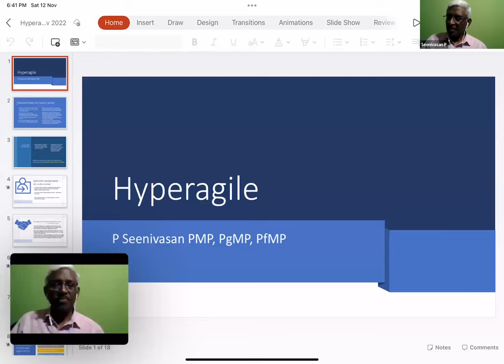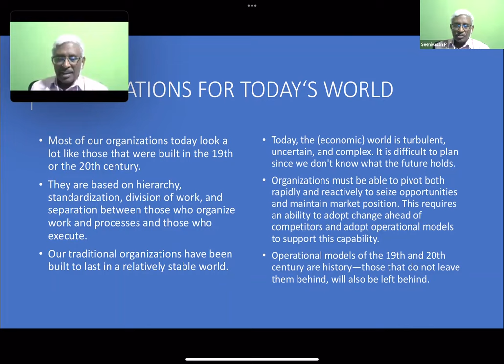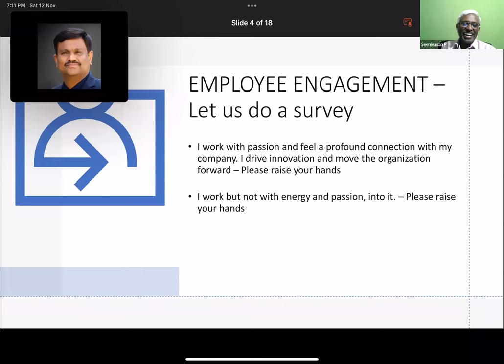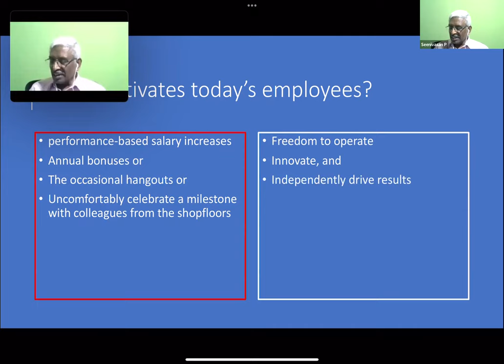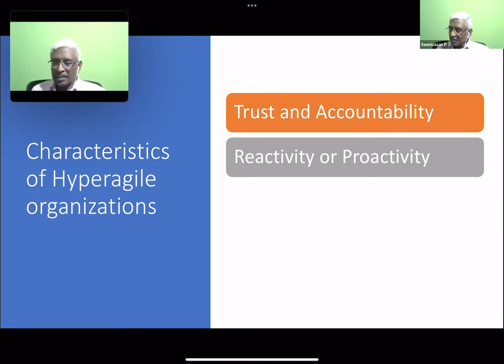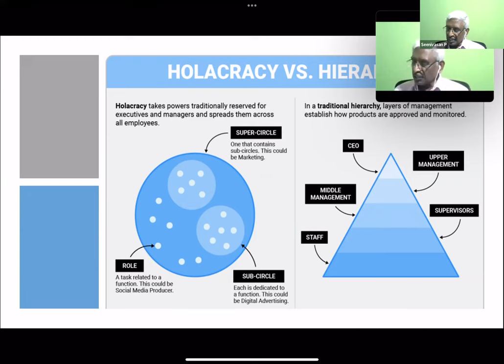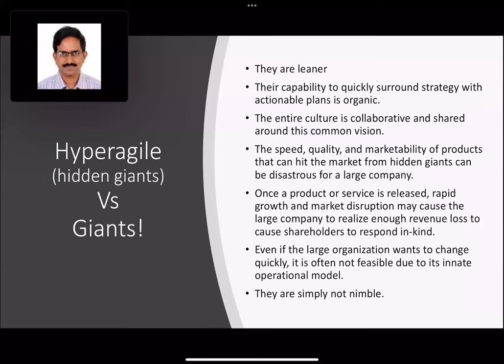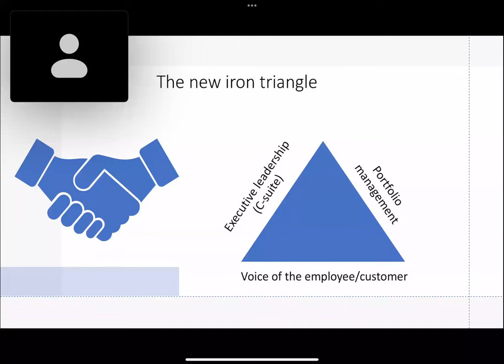Talent Triangle Series - Episode 5 - Hyper Agile